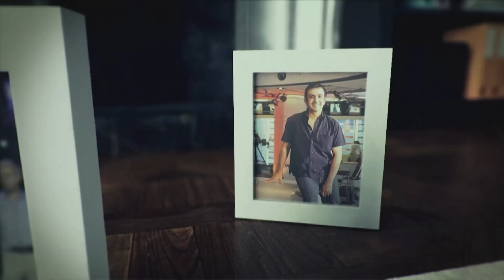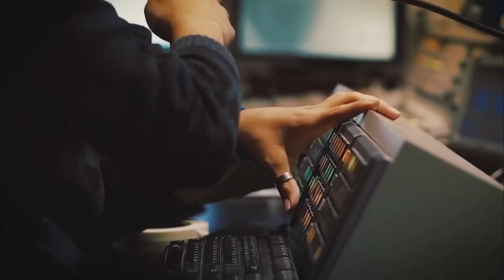كلمة الشيخ وليد آل إبراهيم بعد تسلمه جائزة صناع الترفيه الماسية في حفل